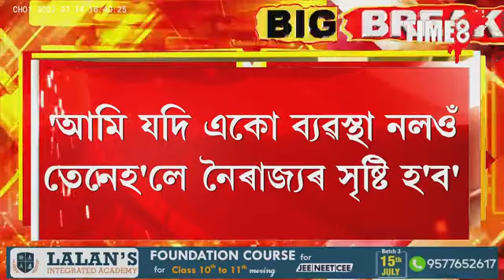'নিষিদ্ধ সংগঠনক মুকলিকৈ সমৰ্থন কৰিলে মানি লোৱা নহ'ব', 'মই ৰাষ্ট্ৰদ্ৰোহ কৰিম বুলি কোৱাতো ভুল'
'নিষিদ্ধ সংগঠনক মুকলিকৈ সমৰ্থন কৰিলে মানি লোৱা নহ'ব', 'মই ৰাষ্ট্ৰদ্ৰোহ কৰিম বুলি কোৱাতো ভুল'- পীযুষ হাজৰিকা